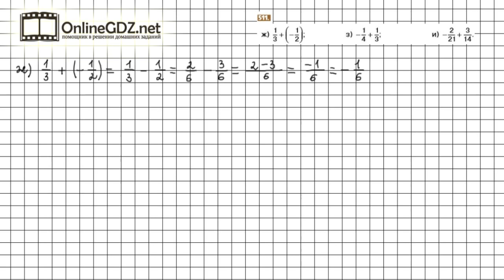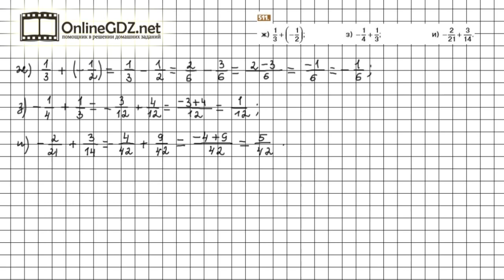Задание №511 (ж -и) - Математика 6 класс (Никольский С.М., Потапов М.К.)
Номер 511 (ж-и) – необходимо найти сумму дробей с разными знаменателями, используя правило в п.3.4. и правила сложения целых чисел.